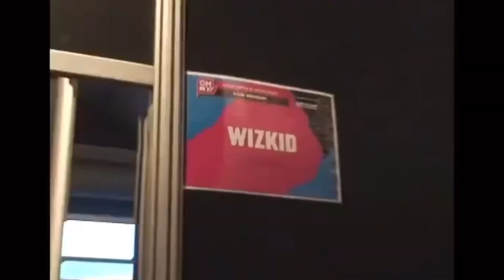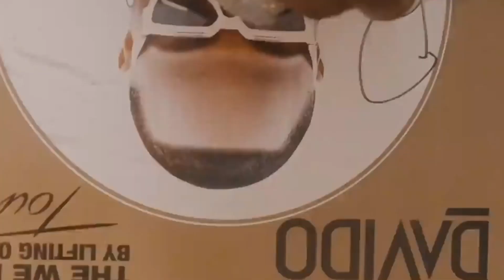Wizkid Vs Davido Vs Burna Boy! Who Is Richer ?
In this video we look at Davido Burna boy and Wizkid and see who is richer in terms of Endorsements, Show Performance, Music streams and more.
Top10 Richest Musicians in Nigeria , Richest musicians in Africa. Davido house, Burna Boy house, Wizkid house